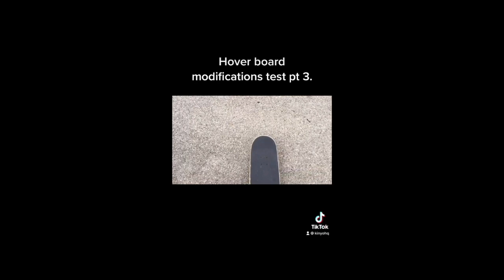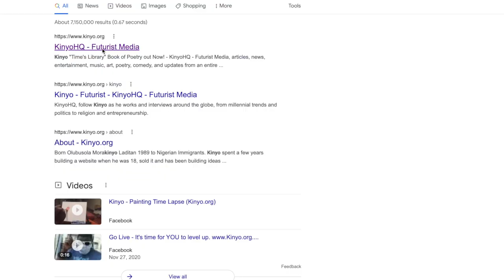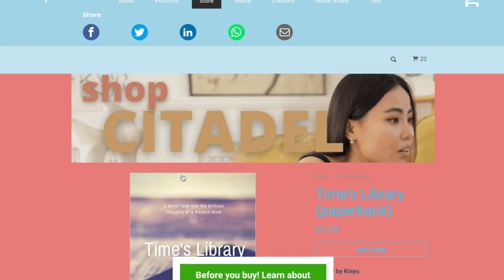My Platform and Shopping Brand "Citadel"